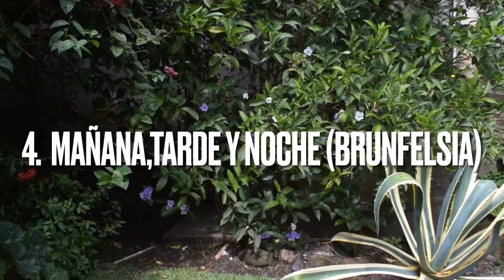Las cinco plantas más tóxicas de jardín en Guatemala para las mascotas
En mi opinión estas son las 5 plantas más tóxicas, todas son muy comunes y disponibles en Guatemala.  Son estas: azaleas, lirios, cycas, brunfelsia y las adelfas.